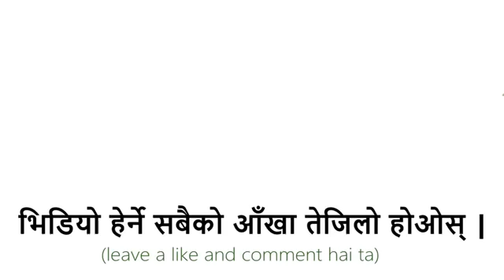SABIN KARKI||NEW VIDEO||ON TRENDING